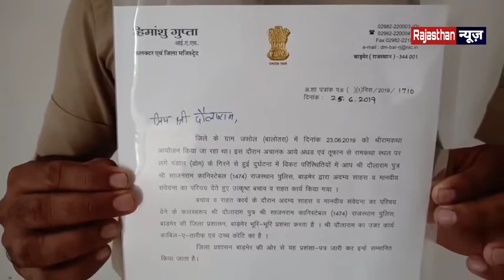जसोल में दो पुलिस जवानों ने बचाई सैकड़ों जिंदगियां, जिला प्रशासन ने किया सम्मानित